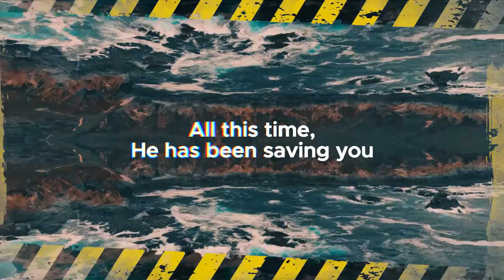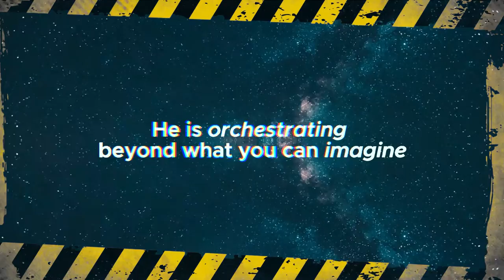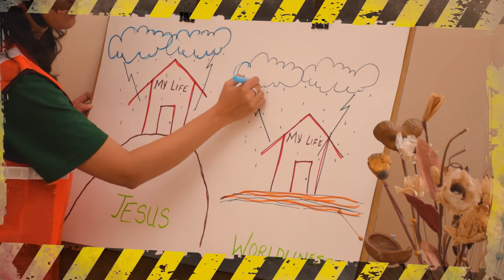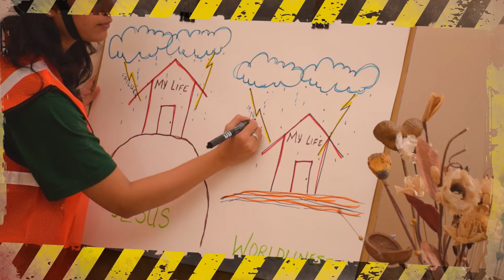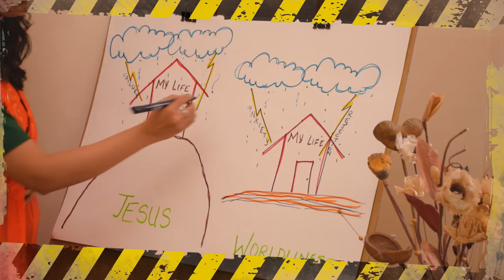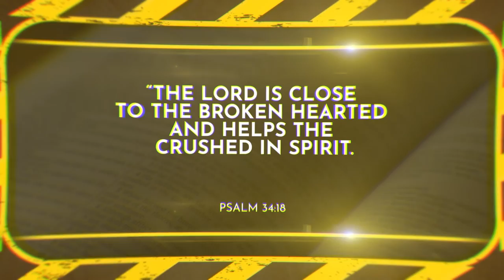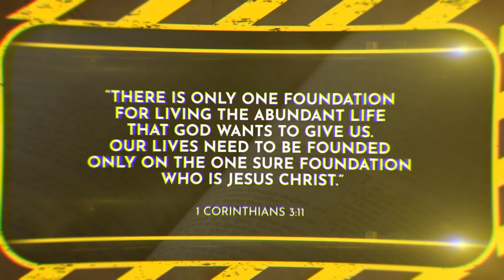VRYC 2020 Built Strong - Session One - Dalreen Fernandes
We often build our lives on our friends, our families and on other things that can crumble so easily.
Dalreen Fernandes delivered the first session and reminded us that our lives must be built on a firm foundation.
We are strong when we build our lives on Jesus the Rock. 💪